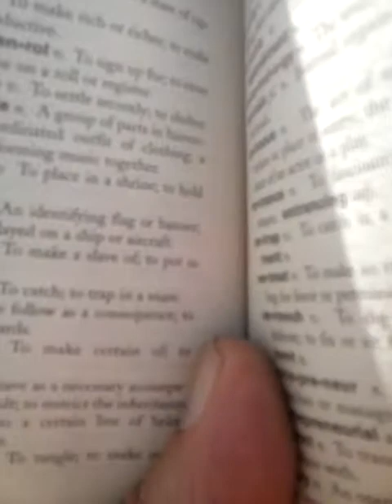VIDEO 7 OF 8 MATCHED